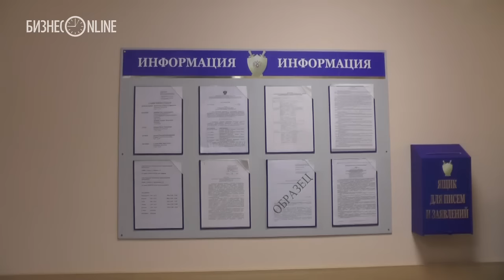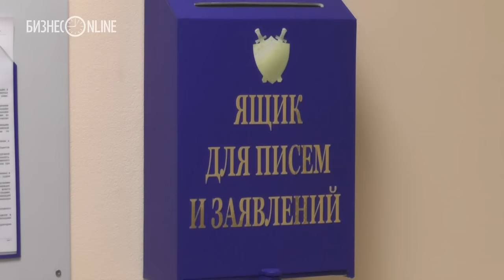Природоохранных прокуроров поздравили с новосельем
Не так уж и много «скальпов» — всего 365 снесенных объектов типа «забор» да три уголовных дела — оказалось в активе природоохранных прокуроров в Год водоохранных зон. Так что они не удержались от гневной критики в адрес исполнительной власти. Минэкологии РТ они заподозрили в бездействии, а Росрыболовство — и вовсе в подделке документов в угоду энергетикам Заинской ГРЭС. Впрочем, корреспондент «БИЗНЕС Online» стал свидетелем примирения всех ветвей власти во время новоселья на 20-градусном морозе.

Видео: Анна Величко